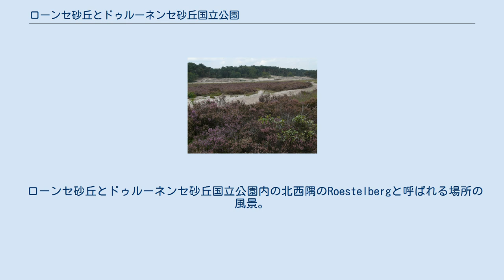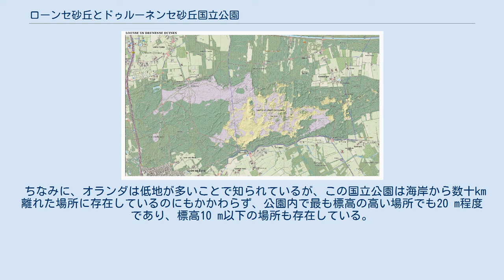ローンセ砂丘とドゥルーネンセ砂丘国立公園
メディアを再生する ローンセ砂丘とドゥルーネンセ砂丘国立公園 ローンセ砂丘とドゥルーネンセ砂丘国立公園（オランダ語、Nationaal Park de Loonse en Drunense Duinen）とは、オランダ南端部の北ブラバント州の中央部に同国によって設定されている、国立公園である。
 ローンセ砂丘とドゥルーネンセ砂丘国立公園の等高線入りの周辺地図。
ちなみに、すぐ西（地図の左端中央）には、この国立公園が設立される50年前にできた遊園地のエフテリング（De Efteling）の敷地が描画されている。
 ローンセ砂丘とドゥルーネンセ砂丘国立公園内の北西隅のRoestelbergと呼ばれる場所の風景。
 この国立公園は、ティルブルフとワールウェイクとスヘルトーヘンボスとの間にあって、約35 km2の面積を有する。
なお、この国立公園が設立されたのは、2002年である 。
 ちなみに、オランダは低地が多いことで知られているが、この国立公園は海岸から数十km離れた場所に存在しているのにもかかわらず、公園内で最も標高の高い場所でも20 m程度であり、標高10 m以下の場所も存在している。
なお、公園名に砂丘と付くものの、公園内は砂ばかりというわけではなく、植物も見られる。
 ローンセ砂丘とドゥルーネンセ砂丘国立公園のパノラマ写真。
 ^ Nationaal Park De Loonse en Drunense Duinen